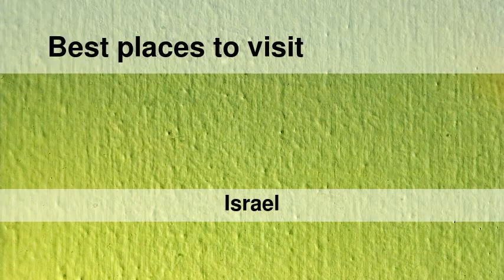Best places to visit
Best places to visit - Deir Ḥannā (Israel) Best places to visit - Slideshows from all over the world - City trips, nature pictures, etc.